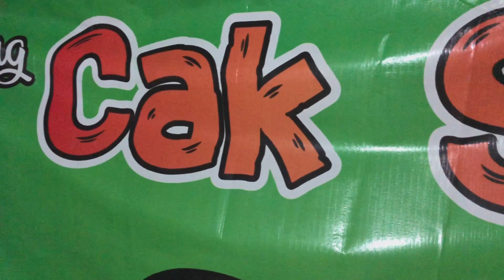WARUNG MIE CAK SU: SEHARI JUAL 400 BUNGKUS MIE INSTAN!!!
Meskipun hanya menjual Mis Instan, setiap hari selalu ramai. Antri bisa 30 menit hingga sejam.
Alamat: Jl. Raya Tenggilis Mejoyo No. 3, Kota Surabaya